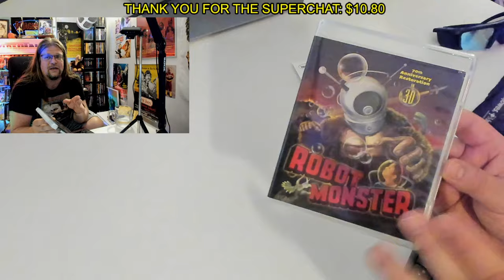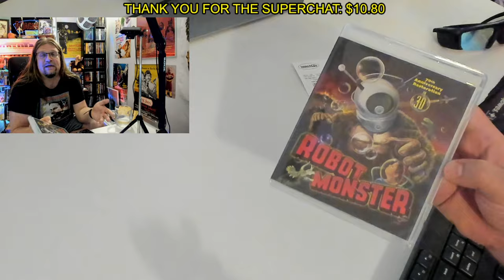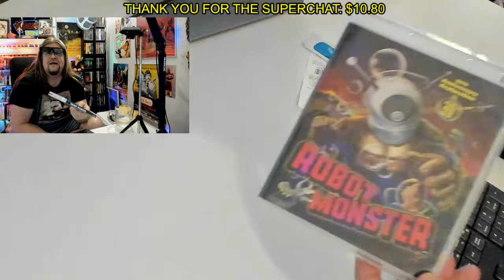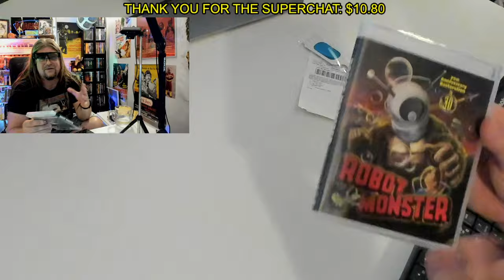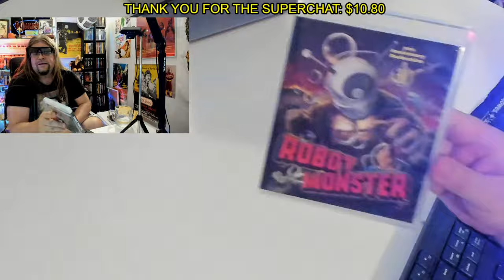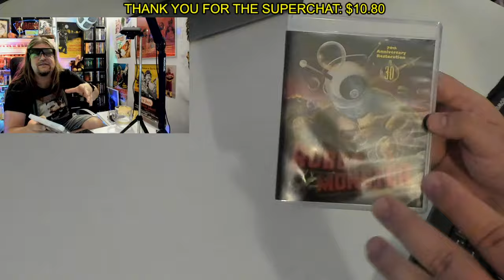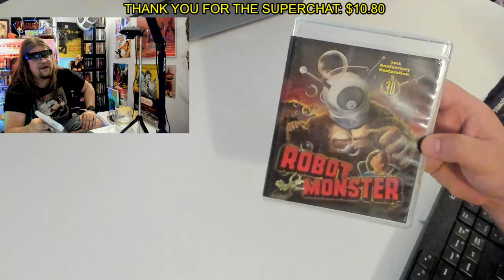ROBOT MONSTER 3D (1953) HORRORWEEN Schlocker!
Phil Tuckers scifi flick has been mocked as one of the worst films ever. I must agree that by traditional standards, it certainly qualifies. There is a constant feel of WTF, WTF are thei talking about, WTF are they sleeping during the day, out in the open, WTF they are leaving the protected premesis for a freaking HONEYMOON when there is a Ro-Man close by, WTF is Ro-Man doing with a soap bubble machine. Constant amazement! I loved it!
Directed by: Phil Tucker
Starring: George Nader , Claudia Barrett , Selena Royle